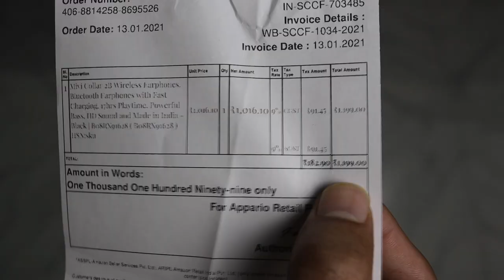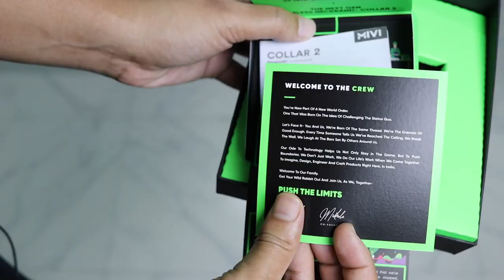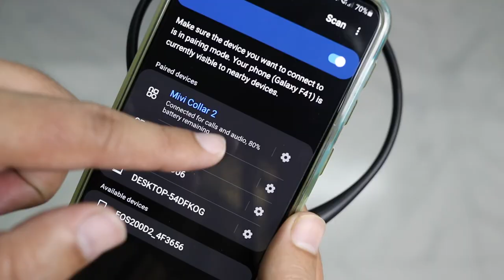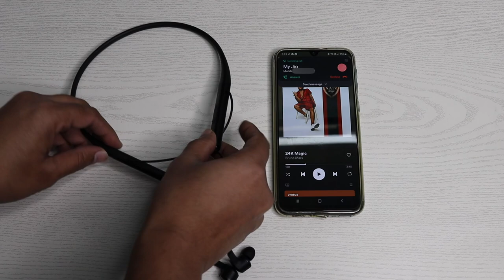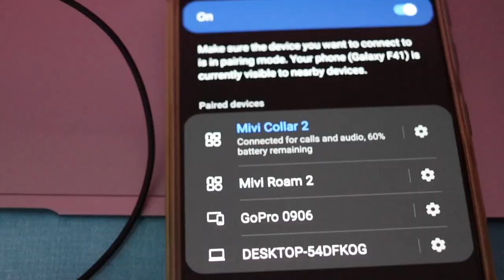Mivi Collar 2 Unboxing and Review [ हिन्दी ] - Made in India - Budget Neckband - TechToTech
Mivi Collar 2 Unboxing and Review in Hindi
Budget Wireless Neckband Earphone
Call Quality Test
Gaming Test
Made in India
** Buy This Product **
Mivi Collar 2B:

Time Stamp:
00:00 Introduction
01:00 Unboxing & First Impression
04:41 Button Functions
05:42 Battery
06:19 Call Quality Test
08:08 Bluetooth Connectivity
08:40 Latency & Gaming Test
09:30 Sound Quality
09:53 Pros & Cons
12:37 Conclusion
12:58 Like, Share, Subscribe

** Other Neckbands **
Mivi Collar Wireless:

realme Buds Wireless:

boAt Rockerz 255:

OnePlus Bullets Wireless Z:
Products I Use To Make Videos

Lenses:
1.